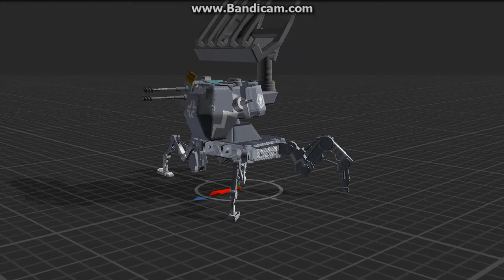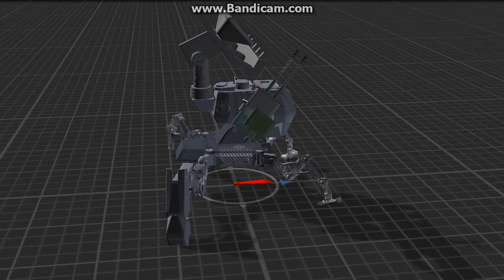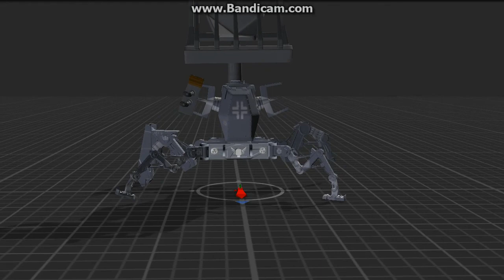Prince Luther mecha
Textures sample#1